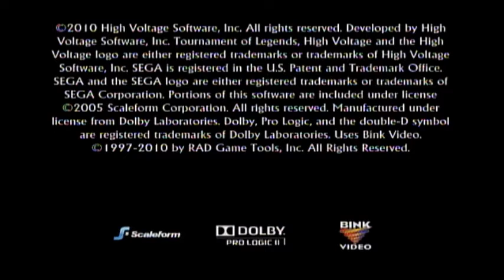Blondie vs Troutmaster Tournament of Legends SEGA PLEASE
Blondie and Troutmaster Face off in Tournament of Legends for the Wii!